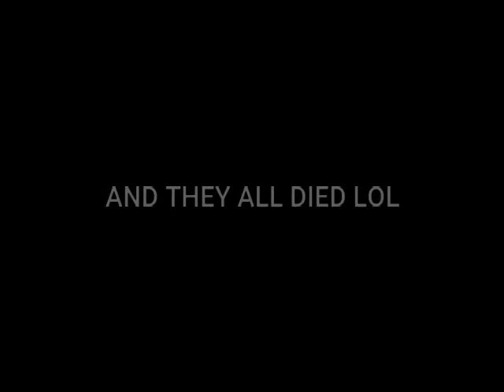Mr Beast Uses The Black Materia